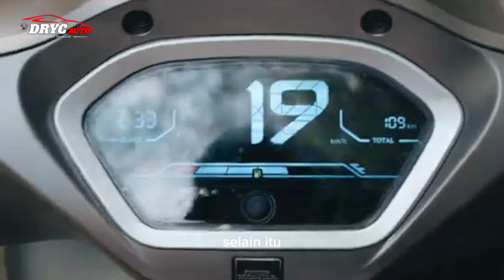Honda NS 125 LA - yang berhasil memikat hati para pecinta skutik.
jika ada yang ingin menambahkan tips, jangan lupa tulis di kolom komentar ya! Sampai jumpa